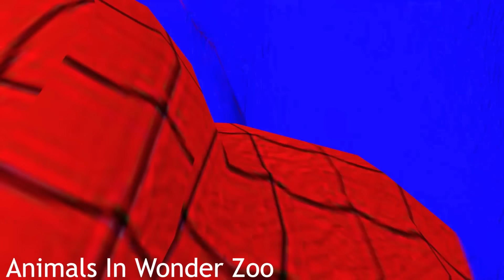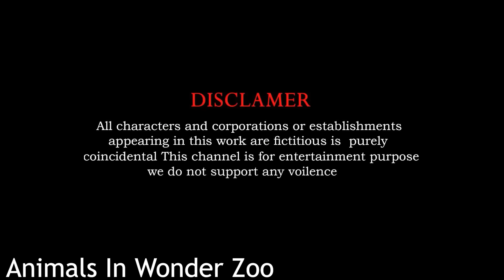Paint Animals Chicken Cow Duck Dog Gorilla Tiger Dinosaur Elephant Zebra Fountain Crossing Animals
cowcartoon woollymammoth mammothelephant 4 Giant Duck Cartoon,Tiger,Cow,rabbit,Gorilla,Hamsters,Dog,Cat,lion, Mammoth Elephant Wild Animals Crossing Fountain
Paint Animals Spider Cow Duck Dog Gorilla Tiger Dinosaur Elephant Zebra Fountain Crossing Animals